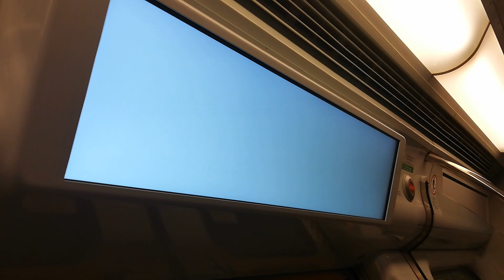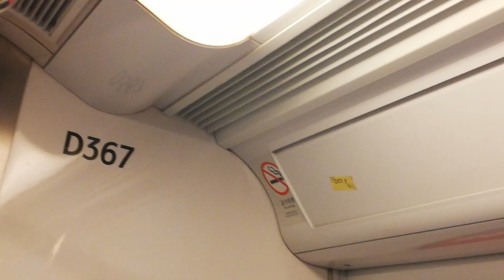(久違前東鐵千九六姐3) MTR WRL SP1900 D367/D368,Ex D221/D223 (D367,Ex D221) TUM → TIS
攝錄於 5-7-2019
Train : SP1900 D367/D368,Ex D221/D223 (D367,Ex D221)
TUM → TIS
呢部車包含8卡前東鐵車卡(2001年出廠)，亦係第33抽8卡西鐵。唔經唔覺，西鐵已經由
2003年通車時嘅22抽車增加至而家嘅33抽車